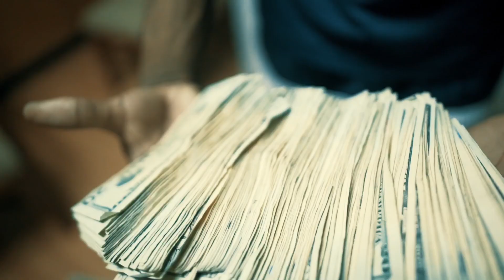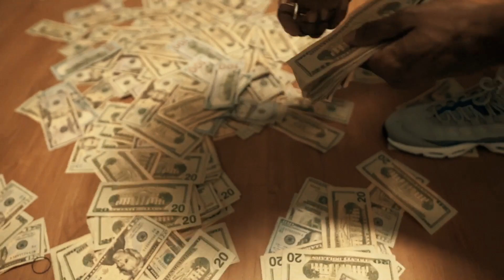Monkey Jay - Track Baby (JuugFamilia) (official music video)